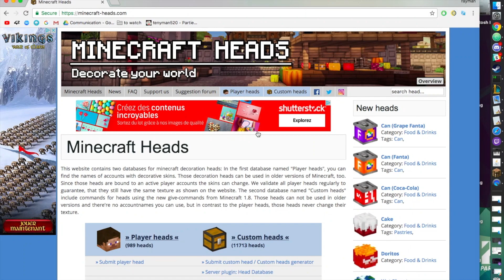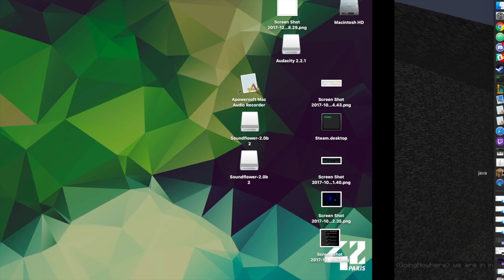The Ugandan Incursion - 115 AV (Colorized | PT-3)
A historical documentary about the famous Ugandan Knuckles tribe's courageous assault on the Plagueroot Temple